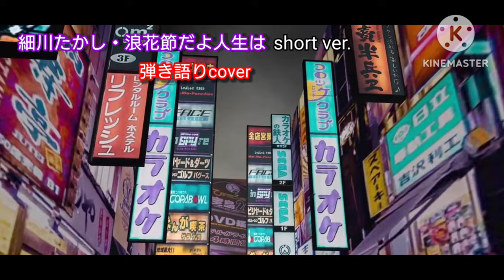細川たかし『浪花節だよ人生は』short／弾き語りcover